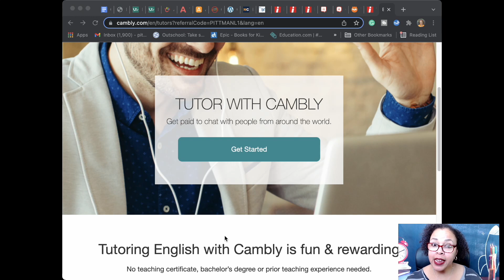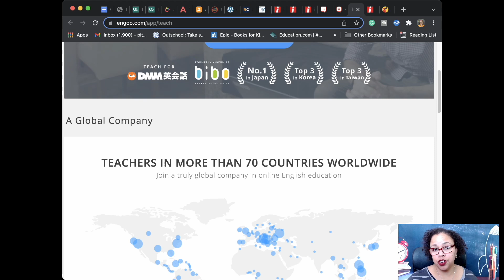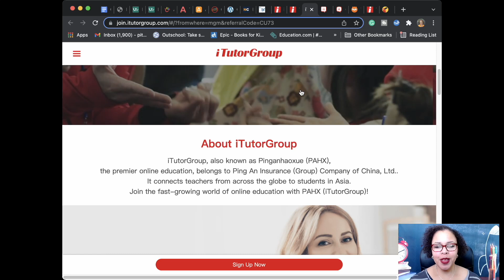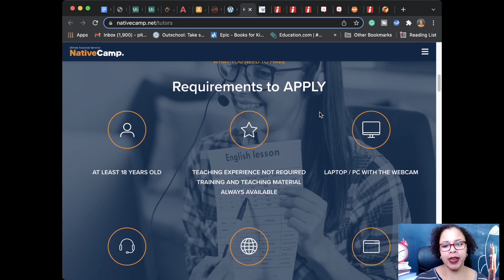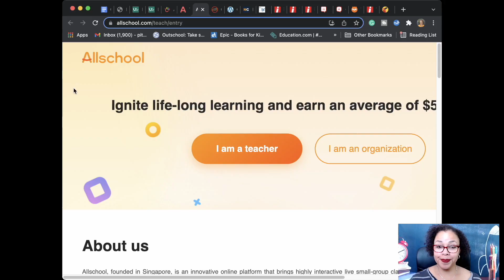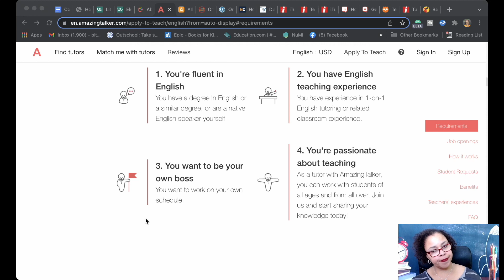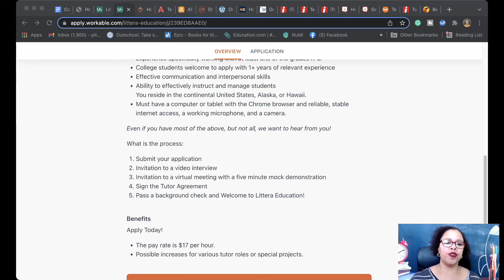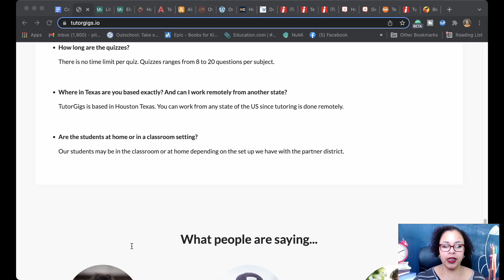Teach Online Classes From These Remote Teaching Sites ⎮ Become an Online Tutor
If you are interested in how to teach online classes from home, virtual teaching, teaching ESL online, teaching English online or any other type of remote teaching options then here are some sites that can help you to get started.

Sites discussed in the video

TEACH ONLINE WITH...

Outschool: Teachers average $50/hr teaching classes self-designed and self-priced

•Be a fluent English speaker
•Have a passion to teach
•Be from the US, the UK, Australia, New Zealand, and Canada.
•DO NOT need a Bachelors degree

Allschool-Design your own classes, make your own schedule and set your own price.

Teach ESL Online With…

Cambly: teach to students worldwide without needing a degree or TESOL
•DO NOT a TESOL
•Accept teachers worldwide with stable internet

Camera:
Logitech C920
Logitech C270

Selfie light ring:

How to teach English online course for $19: (discount given at checkout)